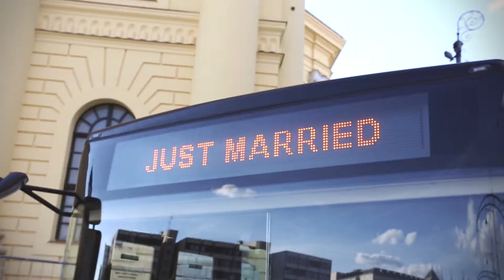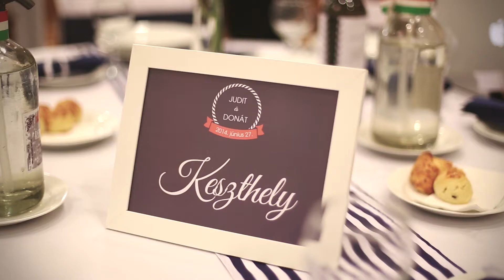Judit és Donát - Összefoglaló Kisfilm // 2014